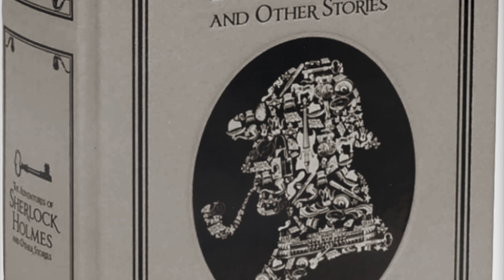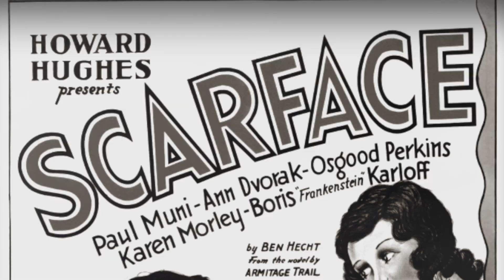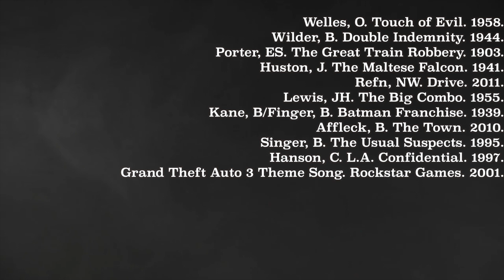Genre Discussion - CRIME!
A discussion on the ever so wonderful Genre of Crime in Cinema.